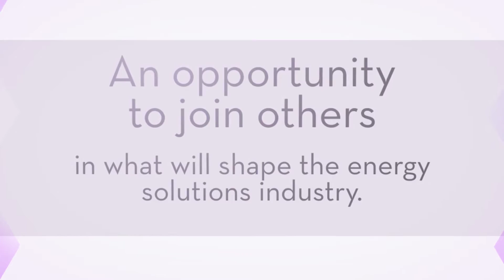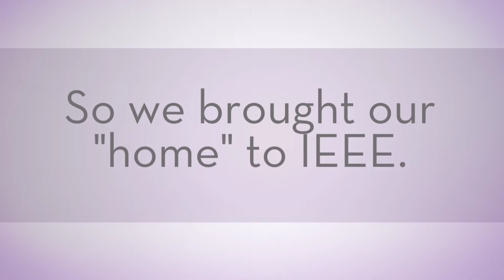IEEE T&D 2016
Thank you to everyone who came out to visit with us at IEEE. We know we can't wait to see you all again! If you'd like to see more of us, and learn more about our packaged substations, 3d substation design, PFB or XPS, please